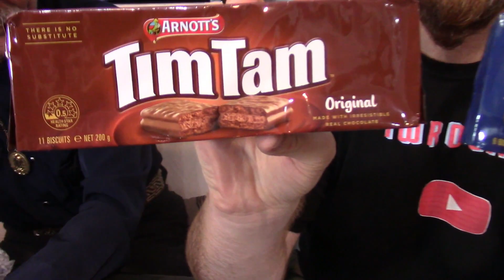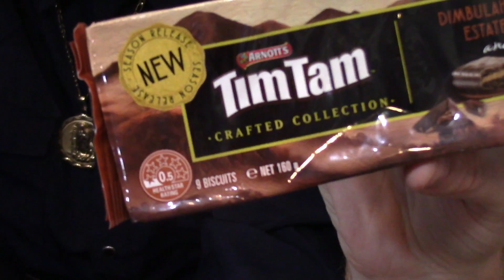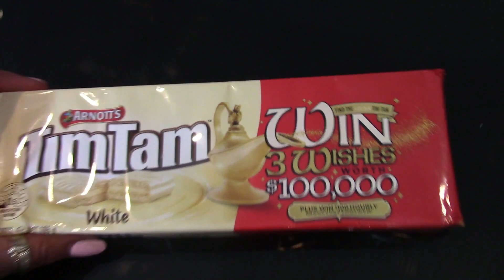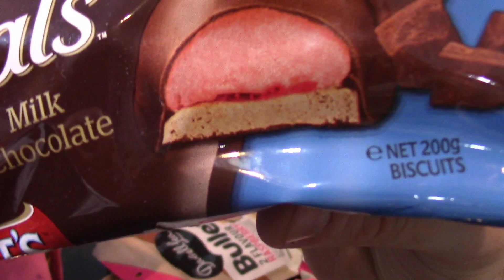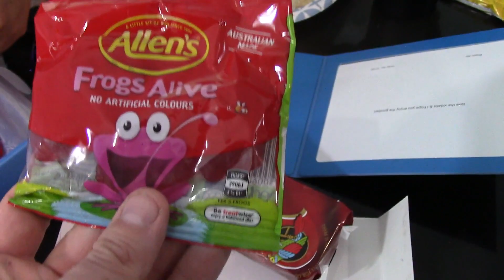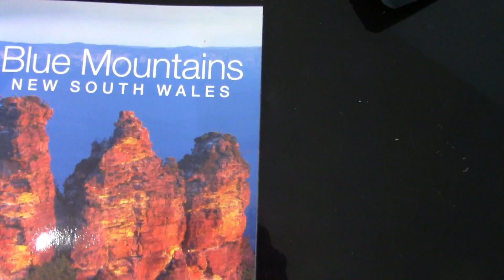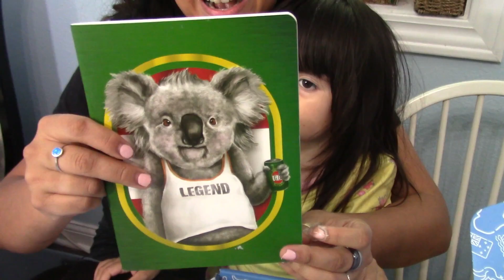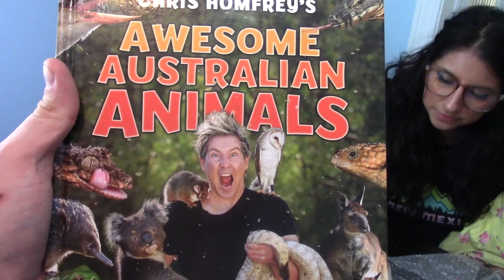Ultimate Australian Mail MARATHON!!! American Family Left Speechless